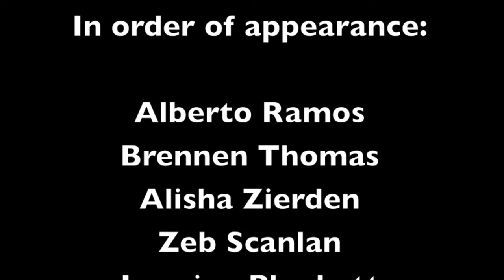We Can Do It!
I highly recommend playing "Anything Goes" or "Begin to Beguine" both are by Pee Wee Hunt.